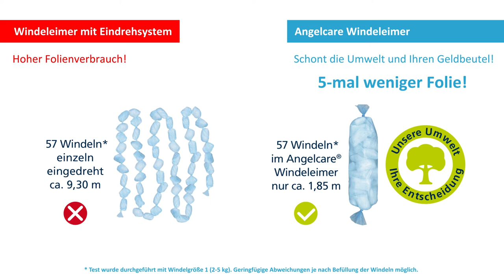Angelcare Windeleimer Classic XL Vorteile